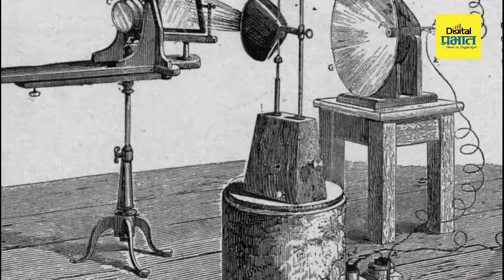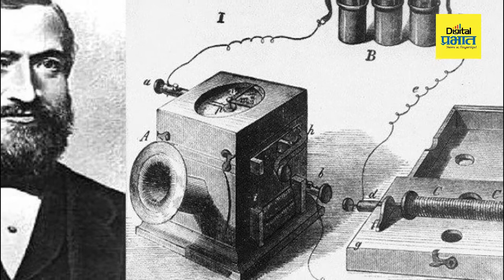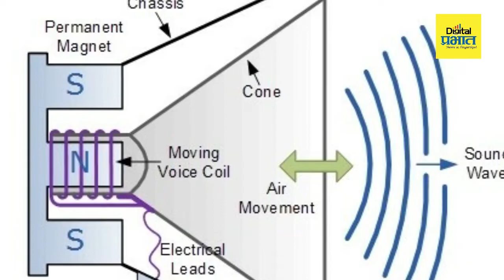चर्चेत असलेल्या 'भोंग्या'चा शोध कधी आणि कसा लागला? जाणून घ्या मनोरंजक तथ्यं !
लाऊडस्पीकरचा शोध आजपासून १६१ वर्षांपूर्वी लागला. जोहान फिलिप रीस नावाच्या व्यक्तीने टेलिफोनमध्ये लाऊडस्पीकर लावला होता जेणेकरून आवाज आणि टोन नीट ऐकू येईल. 1876 मध्ये टेलिफोन निर्माता ग्रॅहम बेल यांनी लाऊडस्पीकरचे पेटंट घेतले. यानंतर लाऊडस्पीकरमध्ये अनेक बदल करण्यात आले. अर्नस्ट सिमेन्सने लाऊडस्पीकरला वेगळे रूप देण्याचे काम केले.